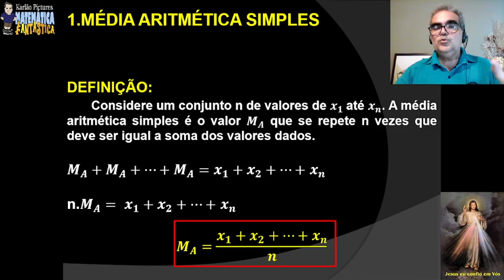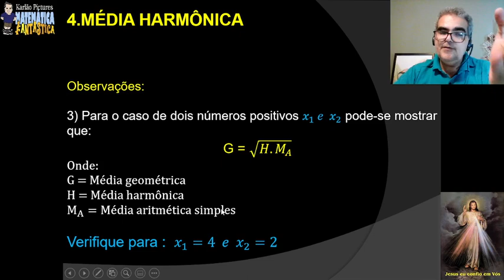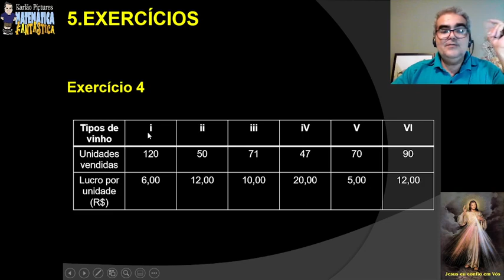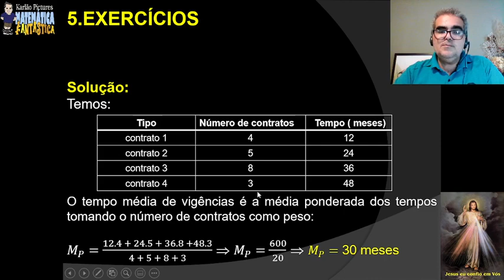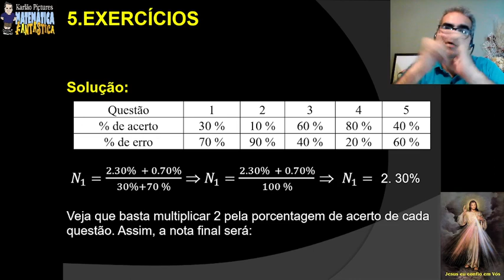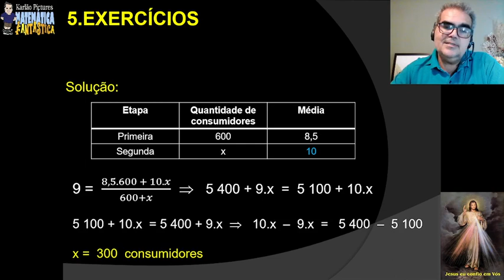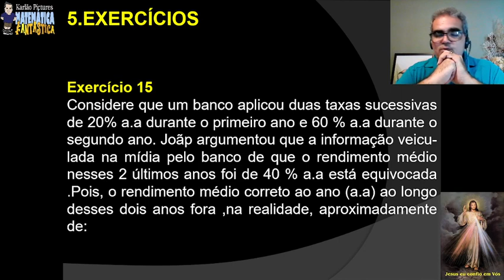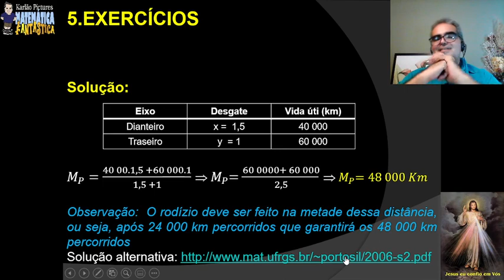Aula 16 - Médias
CURSO COMPLETO - MATEMÁTICA PARA O ENEM ( 100 VÍDEO AULAS)